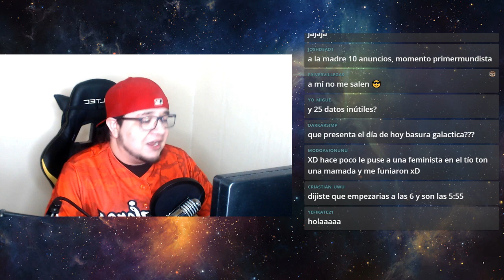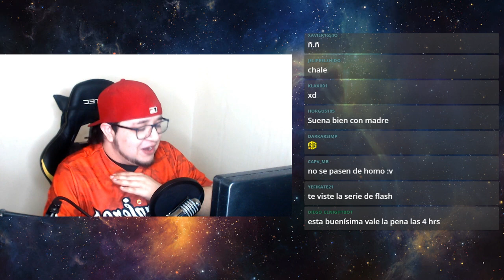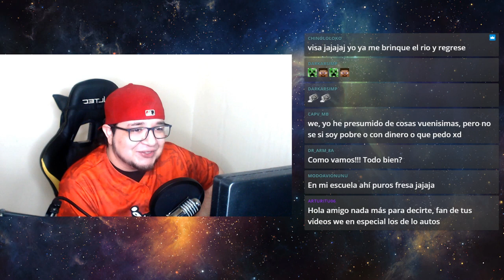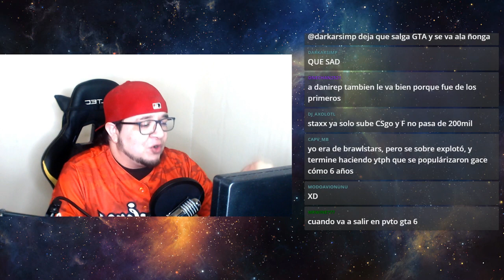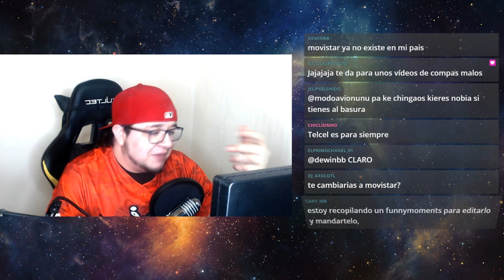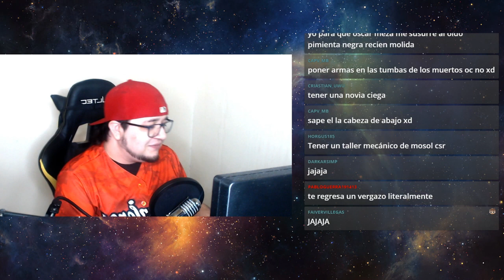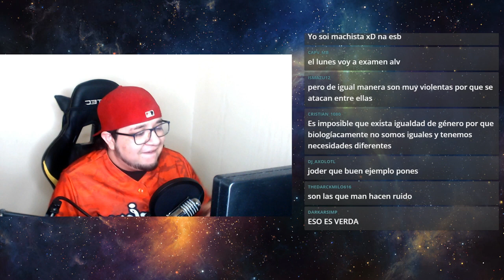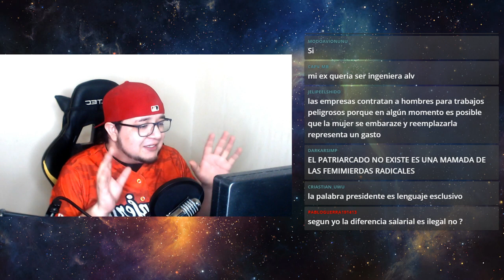Crónicas del Basurero Ep. 11 | Whitexicans y feminismo de cartón.